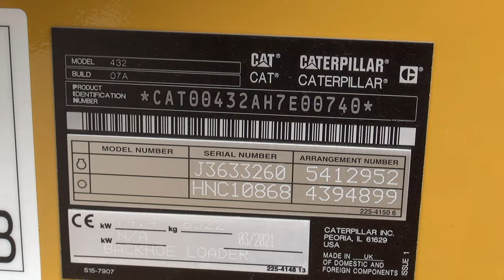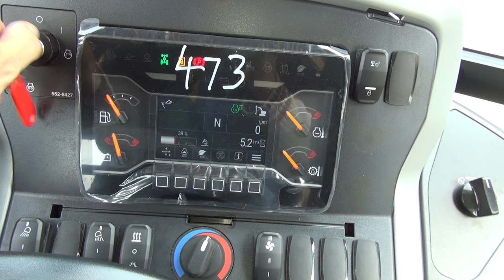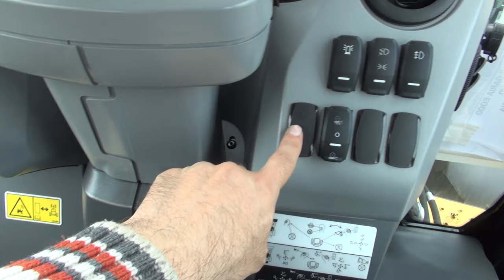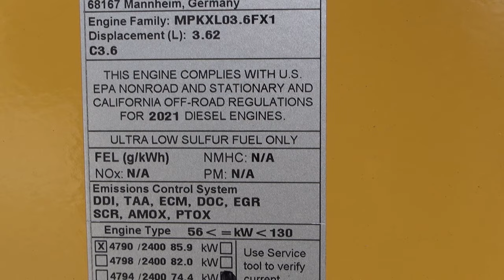Cat Caterpillar 432 Side Shift Backhoe Loader (2021) Exterior and Interior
2021 Cat Caterpillar 432 Side Shift Backhoe Loader seen from outside and inside.

ENGINE
Power - Net 70 kW
ENGINE - STANDARD OFFERING TIER 2 EQUIVALENT
Ratings at 2,200 rpm - Gross Power ISO 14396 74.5 kW/101 hp
Net Torque - SAE J1349 397 N·m
Power Rating Conditions - No De-Rating Required Up To 2286 m
Ratings at 2,200 rpm - Gross Power SAE J1995 75 kW/102 hp
Torque Rise (net) 31% @ 1,400 rpm
Net Power Rating at 2,200 rpm - ISO 9249 71 kW/96 hp
Net Power Rating at 2,200 rpm - SAE J1349 70 kW/95 hp
Note Net power advertised is the power available at the flywheel when the engine is equipped with fan, air cleaner, muffler and alternator.
Engine 3054C 74.5 kW Mechanical Turbo
ENGINE - OPTIONAL OFFERING TIER 3 EQUIVALENT
Torque Rise (net) 32% @ 1,400 rpm
Net Torque - SAE J1349 398 N·m
Net Power Rating at 2,200 rpm - ISO 9249 70 kW/95 hp
Engine C4.4 74.5 kW Electronic Turbo Intercooled
Net Power Rating at 2,200 rpm - SAE J1349 69 kW/94 hp
Ratings at 2,200 rpm - Gross Power SAE J1995 76 kW/104 hp
TRANSMISSION - POWERSHIFT TRANSMISSION (STANDARD)
Reverse - 3rd 27.3 km/h
Forward - 1st 6 km/h
Reverse - 1st 6 km/h
Forward - 2nd 9.5 km/h
Reverse - 2nd 12.5 km/h
Forward - 4th 40 km/h
Forward - 3rd 19.8 km/h
TRANSMISSION - AUTO-SHIFT TRANSMISSION (OPTIONAL)
Forward - 3rd 12.5 km/h
Forward - 5th 27.3 km/h
Forward - 4th 19.8 km/h
Forward - 6th 40 km/h
TRANSMISSION - AUTO-SHIFT TRANSMISSION WITH LOCK-UP TORQUE CONVERTER (OPTIONAL)
AXLE RATINGS
Rear Axle - Static 26500 kg
Front Axle (AWD) - Static 23500 kg
Rear Axle - Dynamic 10000 kg
Front Axle (AWD) - Dynamic 9000 kg
WEIGHTS
Operating Weight - Nominal 8444 kg
Operating Weight - Maximum 11000 kg
Counterweights - Base 115 kg
Counterweights - Maximum 460 kg
4.3 m Extendible Stick - Excluding Front Counterweight 199 kg
Ride Control 15 kg
Operating Weight - ROPS Capacity - Maximum 11000 kg
Operating Weight 8444 kg
4.9 m Extendible Stick - Excluding Front Counterweight 355 kg
Loader, IT with Quick Coupler 185 kg
Minimum Counterweight Recommendations - Extendible Stick - Loader Bucket - IT Loader with QC - MP 460 kg
MP Bucket (1.03 m³/1.3 yd³) - with Fold-over Forks 860 kg
Minimum Counterweight Recommendations - Extendible Stick - Loader Bucket - No QC - GP 460 kg
Minimum Counterweight Recommendations - Extendible Stick - Loader Bucket - No QC - MP 115 kg
MP Bucket (1.03 m³/1.3 yd³) - without Fold-over Forks 611 kg
Minimum Counterweight Recommendations - Standard Stick - Loader Bucket - IT Loader with QC - MP 460 kg
Minimum Counterweight Recommendations - Extendible Stick - Loader Bucket - IT Loader with QC - GP 460 kg
Minimum Counterweight Recommendations - Standard Stick - Loader Bucket - No QC - GP 240 kg
Counterweights - Stackable, One 240 kg
Total Gross Weight Not to Exceed 11000 kg
Minimum Counterweight Recommendations - Standard Stick - Loader Bucket - No QC - MP 0 kg
Power-Shift Transmission Standard
Cab - ROPS/FOPS Standard
Minimum Counterweight Recommendations - Standard Stick - Loader Bucket - IT Loader with QC - GP 460 kg
Note Machine Configuration – LRC 74.5 kW engine; 4.3 m standard stick hoe; standard cab with A/C; AWD powershift transmission; 1.03 m³ MP loader bucket; 600 mm standard duty hoe bucket; 340/80-18 and 440/80-28 tires; no counterweight; 80 kg operator; full fuel tank.
Air Conditioning Standard
HYDRAULIC SYSTEM
System Pressure - Backhoe 250 bar
System Pressure - Loader 250 bar
Pump Capacity @ 2,200 rpm 187 l/min
Type Closed Center
Pump Type Variable-Flow, Axial Piston
STEERING
AWD Cylinder, One (1) Double Acting - Axle Oscillation 11 mm
Turning Circle (inner wheel not braked) - Outside Widest Loader Bucket 10.745 m
AWD Cylinder, One (1) Double Acting - Rod Diameter 40 mm
Turning Circle (inner wheel not braked) - Outside Front Wheels 8.205 m
AWD Cylinder, One (1) Double Acting - Stroke 106 mm
AWD Cylinder, One (1) Double Acting - Bore 65 mm
Type Front Wheel
Power Steering Hydrostatic
SERVICE REFILL CAPACITIES
Rear Axle 16 l
Engine Oil - With Filter 9 l
Hydraulic System 95 l
Rear Axle - Planetaries 1.7 l
Front Axle (AWD) 11 l
Hydraulic Tank 42 l
Diesel Exhaust Fluid 19 l
Front Axle (AWD) - Planetaries 0.7 l
Cooling System - A/C 18 l
Fuel Tank 160 l
Transmission - Power Shuttle - AWD 18 l
Transmission (Powershift) - AWD 19 l
TRANSMISSION
Note Travel speeds of backhoe loader at full throttle, when equipped with 440/80-28 rear tires.

The machine was presented at Bulavto Burgas Truck Service.